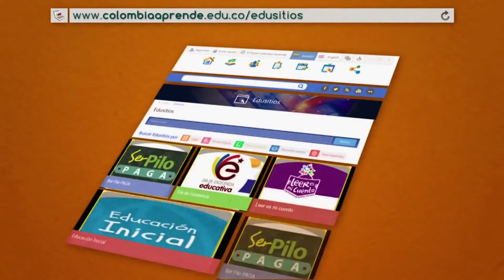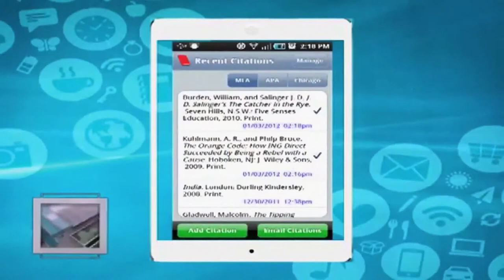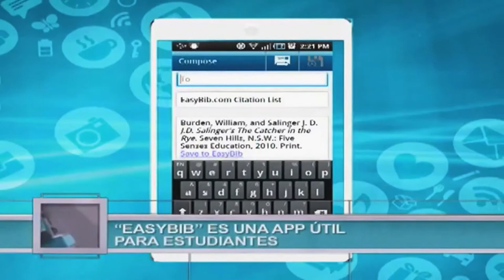NOTA TOP DIGITAL Cap 13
Top Digital cap 13